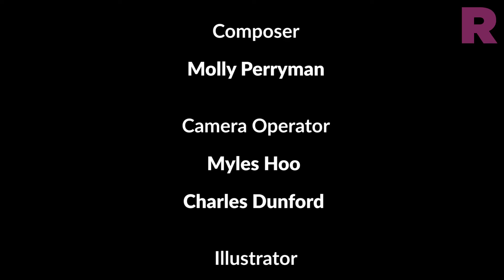I Am Bristol – a short film about our city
Welcome to Bristol, a magical poetical city filled with wonder, excitement and extraordinary difference. Rural, urban, independent, soulful, musical, playful -- this is our city. And this is our love letter to that city.

Responding to Mark Cousins' excellent recent documentary, 'I Am Belfast', 'I Am Bristol' seeks to explores the people who live here, who move here, who were born here, what inspires us and where we tread.

The film was made by Rife Magazine's young content creators and a group of young filmmakers. The spoken word piece is written and performed by Ailsa Fineron and Aisha Sanyang-Meek, and the acclaimed documentary maker, Michael Jenkins (8th Sense Media), mentored a group of young filmmakers to capture their Bristol.

Tell us about your Bristol in the comments below. Say it with us, together, unified, as one city... 'I Am Bristol'.

Written and performed by: Ailsa Fineron, Aisha Sanyang-Meek
Directed and Edited by: Michael Jenkins (8th Sense Media)
Produced by: Roisin Kelly
Music composed by: Molly Perryman
Camera Operator: Myles Hoo, Charles Dunrod
Illustrations: Jasmine Thompson
Special Thanks: Sian Kibbey, Molly Holland, Morgan Bond, Emily Larkin, Ed Waller.
Supported by the Heritage Lottery Fund
With thanks to South Bristol and their cabinet programme

Made possible by Film Hub NI with support of the BFI, awarding funds from the National Lottery.

A Bristol Youth Links film produced by young people with support from Watershed and funded by Bristol City Council.

The BristolTakeover is here.

Born out of a partnership between Bristol Youth Links and Watershed, Rife magazine is a new magazine for young people, written by young people. Covering film, music, art, culture, social issues and politics, Rife is everywhere covering everything Bristol has to offer its young people through all your favourite channels, like YouTube, Twitter, Facebook, blogs, Vines, photos and more.